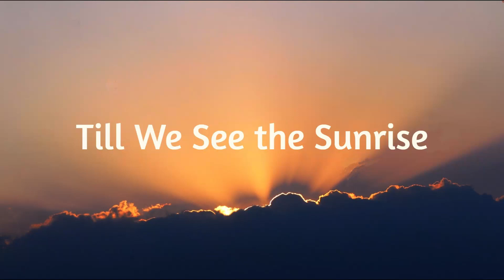Till We See the Sunrise [F4A] [Coworkers to Lovers] [Confession]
You and your best friend/coworker pulled an all-nighter, because of various reasons. You guys finally completed your work, and decided to take a break, and what better way to rest than sit on the office couch, together with your coffees , the windows open and the curtains are put aside,  watching the sun finally rising from the horizon, a new day for all, and a new experience for some.